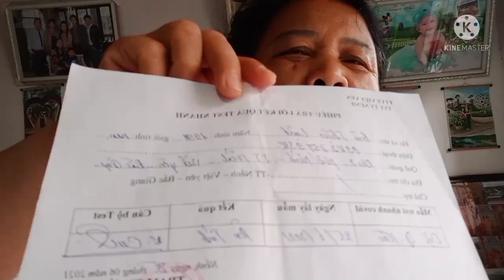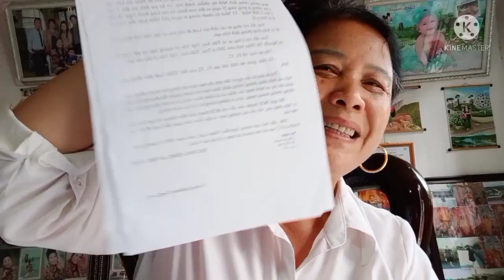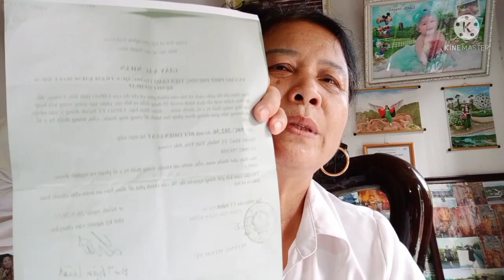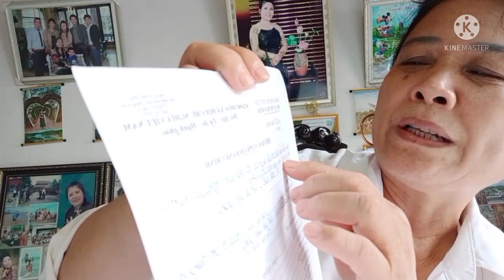Sai Gối Sai